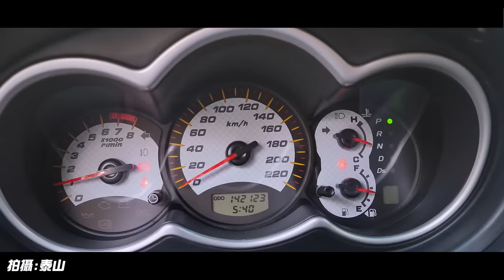【科P傳教室EP238】變速箱有異音!?換一顆就好!!8月份公益車9,999元起標 / 2010 Mitsubishi Colt Plus 1.6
👉公益車競標請於播出後請至 留言區競標
2010 Mitsubishi Colt Plus 1.6自排
⚠️維修金額約34,350NTD
包含基礎保養、變速箱油更換、後曲軸油封更換、汽門室墊片更換、三角架更換、前防傾桿連桿(李子串)更換、變速箱本體更換、火星塞更換、內外美容清潔